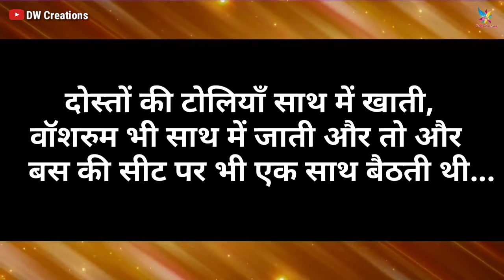Friends status l Dosti status l BFF whatsapp status l friends whatsapp status Sad friendship status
shayari
love shayari
sad shayari
hindi shayari
best shayari
hindi kavita shayari
female voice shayari
hindi shayari collection
voice shayari
best shayari